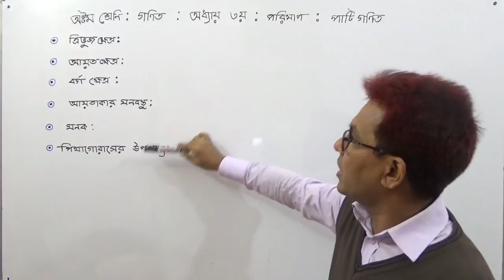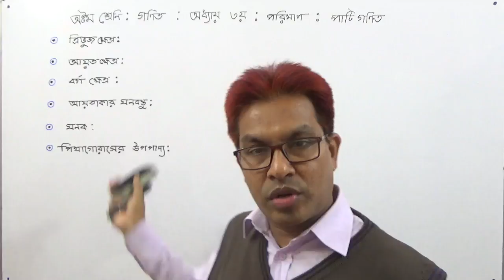Class 8 Math :Chapter:3[ Arithematics (Measurement) /Part:-1]